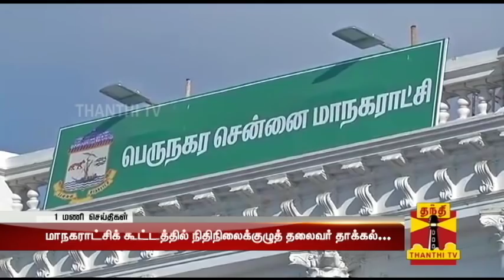Greater Chennai Corporation Budget for 2016-17 presented Today | Detailed Report | Thanthi TV